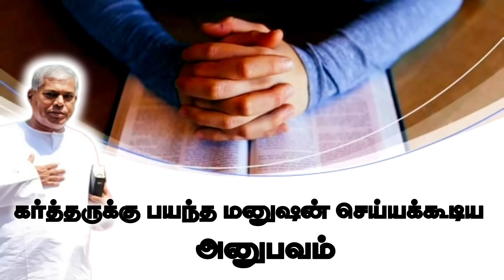கர்த்தருக்கு பயந்த மனுஷன் செய்யக்கூடிய அனுபவம் TPM messages | Pas.durai